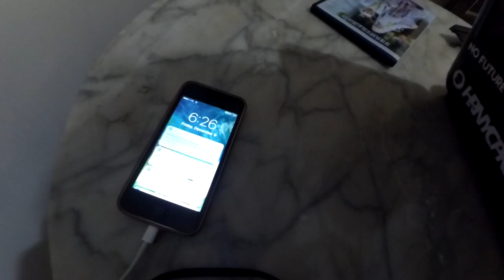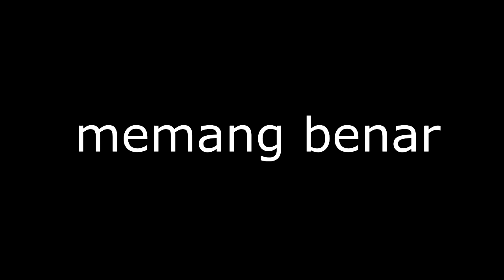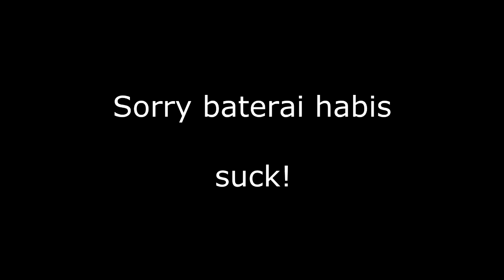MUDIK 2020 SANGAT MENYEDIHKAN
konten ini mengandung isi yang eiwbnwuejadna